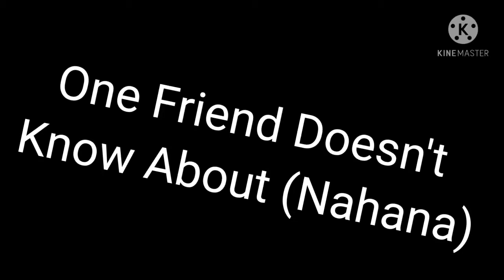(That One Friend Doesn't Know About Bath/( Nahana)